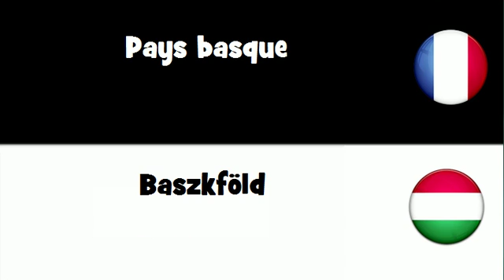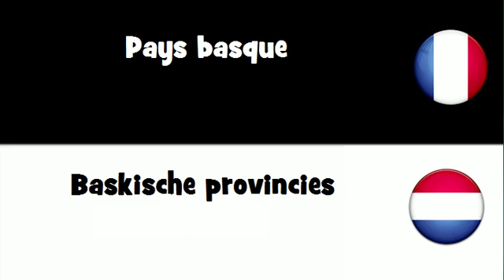Traduction en 20 langues # Pays basque